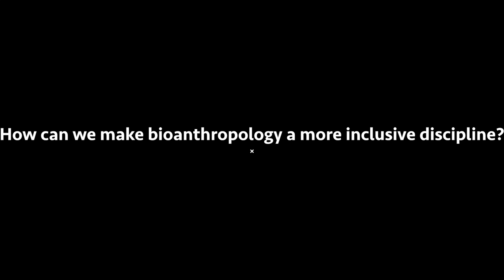Robin Nelson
Anthropologist Dr. Robin Nelson discusses her research.

AAPA Committee on Diversity IDEAS program and the BOAS network team up to bring you AAPA voices.

The video is  the result of the collaboration between the AAPA, the National Science Foundation (NSF) supported IDEAS (Increasing Diversity in Evolutionary Anthropological Sciences) scholars project, and the BOAS network.

Diverse teams do better science. Bringing together multiple perspectives lowers levels of confirmation bias, and fields with ethnically diverse researchers are more likely to have individuals who can successfully anticipate, recognize and navigate potentially delicate social and political issues. Although we study human, and other primate, behavior, variation, and evolution and should be in an ideal position to attract and harness the best and brightest minds, our field is remarkably non-diverse, even though a large percentage of AAPA members are the first in their families to attend college. The IDEAS program seeks to improve our diversity and ultimately our science through targeted mentoring and outreach to minority communities.

This first round of IDEAS outreach includes videos of eight AAPA scholars discussing their research, their experiences, and their thoughts on diversity.  The videos are the result of the collaboration between the AAPA, the NSF supported IDEAS (Increasing Diversity in Evolutionary Anthropological Sciences) scholars project, and the BOAS network. These videos aim to highlight a diverse group of scholars, present a focus on their work, their experiences, and their perceptions of the field of biological anthropology and through them provide visible modeling of a career in biological anthropology. The videos are a part of the larger IDEAS project to enhance and expand the diversity of voices and scholars in our field.